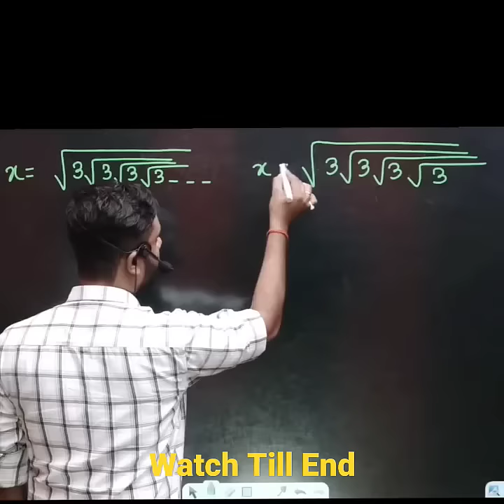Maths Tricks 🔥|| Simplification Trick || Aditya Ranjan Sir Maths | Rankers gurukul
SIMPLIFICATION TRICK || MATHS TRICK for All EXAMS | Aditya Ranjan Sir। Rankers Gurukul।
 Aditya Ranjan sir Strategy। SSC CGL CHSL MTS GD CPO। strategy 2022।
 Aditya Ranjan Sir Motivation। Aditya Ranjan sir maths।
Source and Credit : Rankers Gurukul

EXAMS QUALIFIED
CGL , CHSL, CPO , CDS (3 TIMES)
** HE SCORED **
• MATHS – 50/50
• ENGLISH – 50/50
• REASONING – 50/50